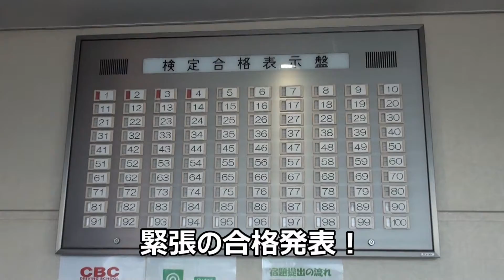CBC自動車学校 2018.5.29 卒業記念動画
5月29日（火）ご卒業の皆さまです。
平針学科試験頑張ってください！